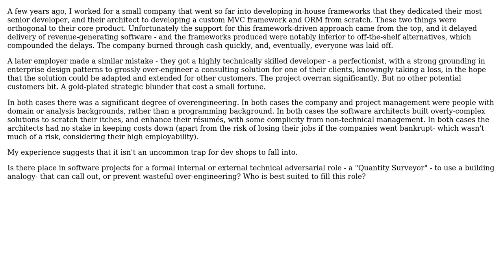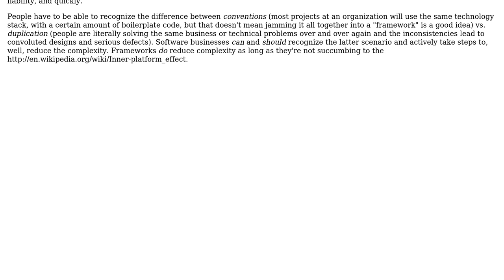Should there be a formal role (internal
Should there be a formal role (internal or external) assigned to dev environments to control wasteful complexity?

With thanks & praise to God, and with thanks to the many people who have made this project possible! | Content (except music & images) licensed under CC BY-SA | Music | Images & others | With thanks to user user104662 user B? user Aaronaught and the Stack Exchange Network Trademarks are property of their respective owners. You are responsible for your own actions.